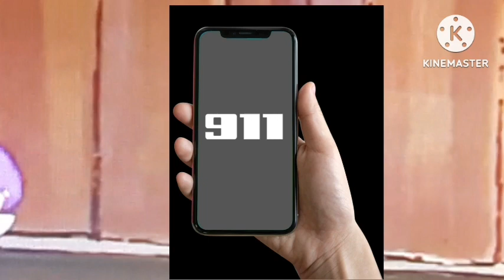The Rescuers (Monaguebilly785's Style) part 18a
Here's part 18a of The Rescuers (Monaguebilly785's Style)! Hope you enjoy!

Cast:
Bernard - Timmy Brisby (The Secret of NIMH 2)
Bianca - Jenny McBride (The Secret of NIMH 2)
Evinrude - Sparx (The Legend of Spyro)
Spyro - himself
Bats - Freight Cars (Thomas and Friends)
Madame Medusa - Auntie Shrew (The Secret of NIMH 1&2)
Mr. Snoops - Killer (All Dogs Go To Heaven)
Ellie Mae - Bridget (An American Tail)
Luke - Tony Toponi (An American Tail)
Digger the Mole - Itchy (All Dogs Go To Heaven)
Gramps - Chuck (Help! I'm a Fish)
Deadeye Rabbit - Blinky Bill
Deacon Owl - Wilbur (Charlotte's Web 1&2)

Clips used:
The Rescuers (1977, Walt Disney Productions)
The Secret of NIMH (1982, Metro Goldwyn Mayer/United Artists)
The Secret of NIMH 2: Timmy to the Rescue (1998, Metro Goldwyn Mayer)
The Great Mouse Detective (1986, Walt Disney Pictures)
An American Tail (1986, Universal Pictures/U-Drive Productions)
Charlotte's Web 2: Wilbur's Great Adventure (2003, Paramount Home Entertainment/Universal Home Entertainment Productions)
All Dogs Go To Heaven (1989, Metro Goldwyn Mayer/United Artists)
An All Dogs Christmas Carol (1998, Metro Goldwyn Mayer)
The Adventures of Blinky Bill (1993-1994, Yoram Gross EM-TV)
Blinky Bill: The Mischievous Koala (1992, Yoram Gross Film Studio Pty., Ltd.)
Help! I'm a Fish (2000, A-Film ApS/TV2/Terraglyph Interactive Studios/Munich Animation/EIV Entertainment)
Thomas and Friends (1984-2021, Britt Allcroft Productions/HiT Entertainment)
Charlotte's Web (1973, Paramount Pictures/Hanna-Barbera Productions/Sagittarius Productions)
The Legend of Spyro: A New Beginning (2006, Krome Studios/Amaze Entertainment)